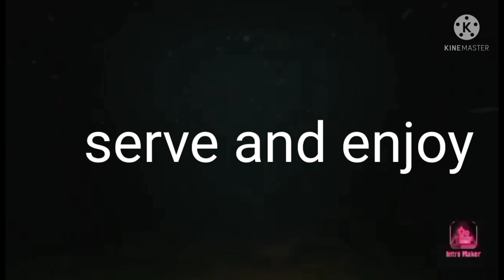black fungus vermicelli with dried prawn and chinese cabbage